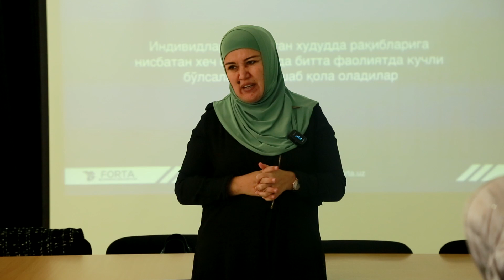Marketingda xech qachon 100% javob chiqmaydi